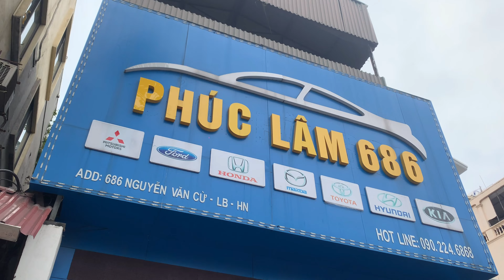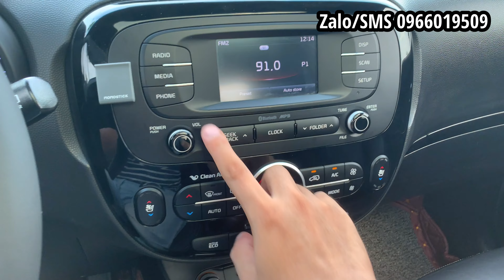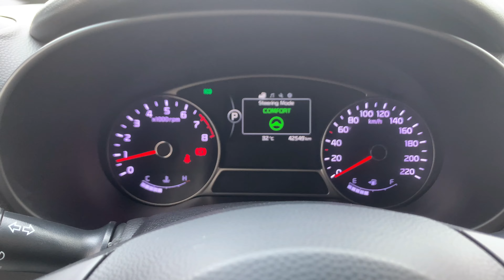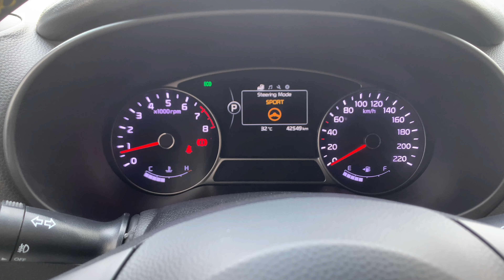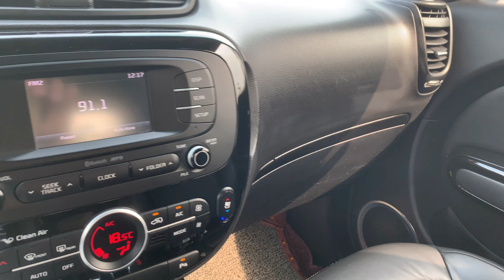Kia Soul 2014 🔥 Người đi xe này ngày xưa phải thực sự chịu chơi và chịu chi | Mạnh Quân